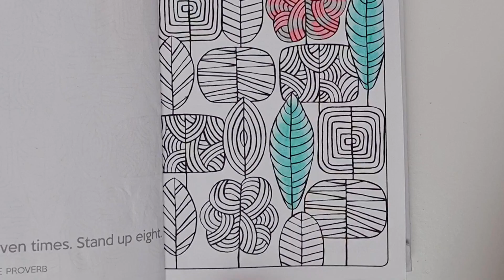Coloring patterns of calm colouring: portable relaxation by David Sinden & Victoria Kay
In this video, I colored this pattern!

The colors(color'peps):
- Fushia
- Silver
- Apricot
- Gold
- Jungle green
- Bubble blue
- Kiwi
- Aubergine
- Blue grey
- Fruity orange
- Deep blue
- Jade
- Spearmint
- Grenadine